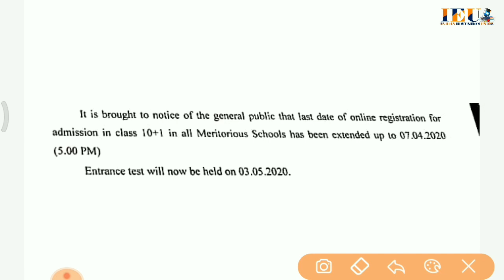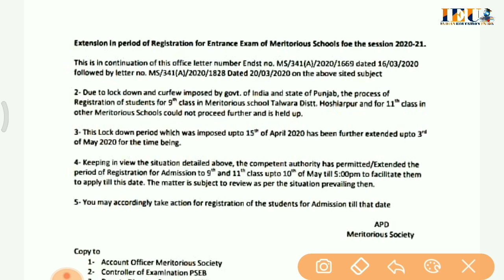| Meritorious | Pseb latest news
Who can apply for meritorious school | Most important information | 65% eligible? | exam date? | ਕਦੋਂ ਹੋਵੇਗਾ ਪੇਪਰ | kado hove ga meritorious da entrance |

Meritorious date

Ett second paper, social science, ett 2nd Paper, Most important mcq practice set

Or

Last videos

Bharat dia bhgolik visheshtava
10th calss syllabus, Most important mcq,